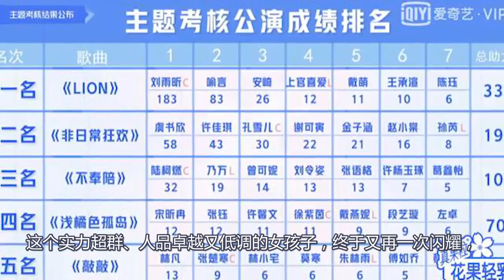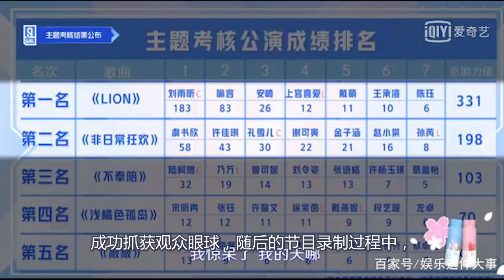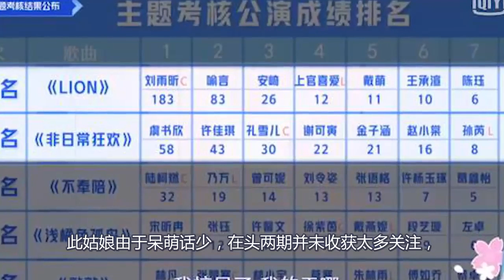【青春有妳2】蔡卓宜票數倒數第壹，令人有點意難平，成團後的發展會碾壓火箭少女嗎？答案不言而喻！